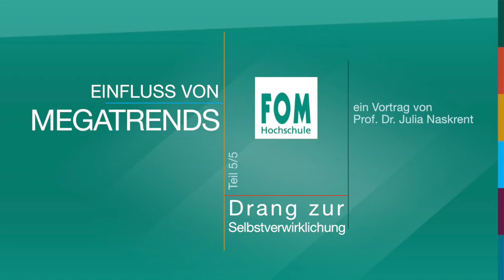Drang zur Selbstverwirklichung | Einfluss von Megatrends - Teil 5/5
In der FOM Videoreihe „Einfluss von Megatrends“ zeigt Prof. Dr. Julia Naskrent vier gesellschaftliche Megatrends auf und erläutert, welchen Einfluss diese Megatrends auf die Hochschullehre haben.

In Teil 5 der Reihe geht es um den Drang nach Selbstverwirklichung. Die junge Generation hat andere Vorstellungen als frühere Generationen. Sie stellt das Streben nach Glück in den Vordergrund. Junge Menschen erwarten, dass ihnen alle Möglichkeiten im Leben offen stehen. Die Realität zeigt aber anderes, heute ist es vielleicht sogar schwerer als früher, erfolgreich zu sein. Enttäuschungen und Frustrationen sind die Folge. Übertragen auf die Lehre bedeutet das: Wir begegnen frustrierten und selbstbezogenen Studierenden, die kaum noch enge Beziehungen pflegen, sondern in erster Linie ihre eigene Selbstverwirklichung im Fokus haben. Und die gern anderen die Schuld daran geben, wenn sie versagen.